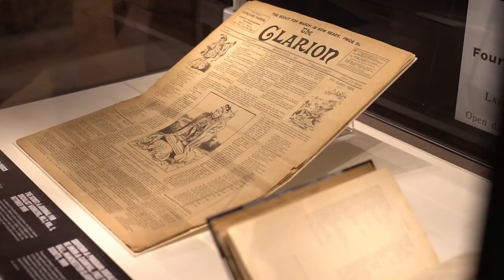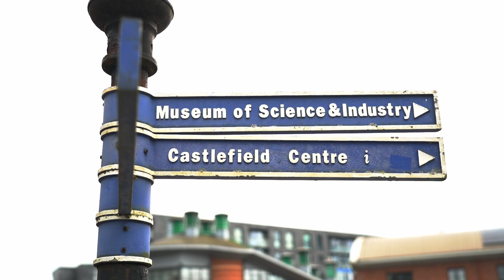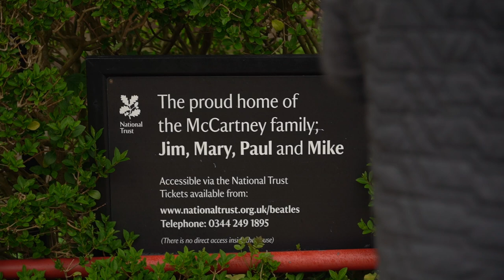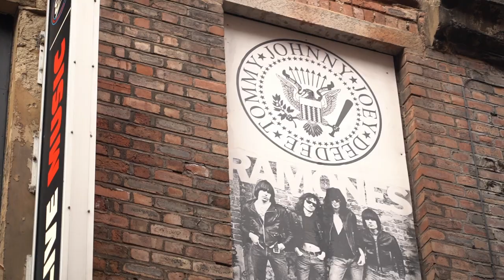From cotton mills to Strawberry fields (Boys in the Better Land)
Song by Fontains D.C. - Boys in the Better Land